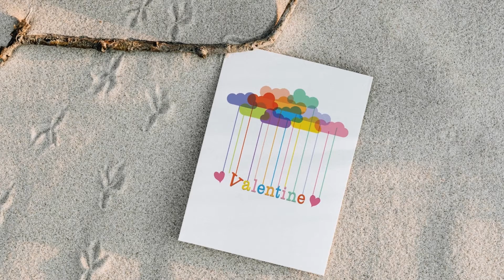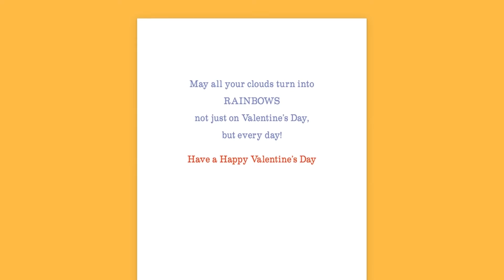Valentine's Rainbow Clouds and Hearts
The clouds are rainbow colors with the word Valentine hanging from the clouds. Wish Happy Valentine's Day with this unique Valentine's Day card!

Link to Other cards in this series.